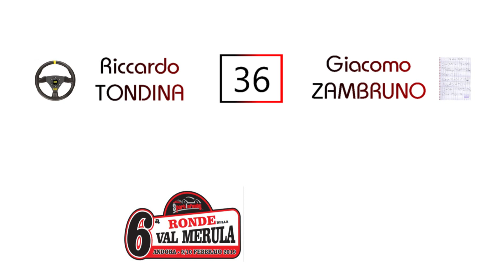6° Ronde Val Merula 2019 Tondina-Zambruno 208 R2B - PASSAGGI ESTERNI